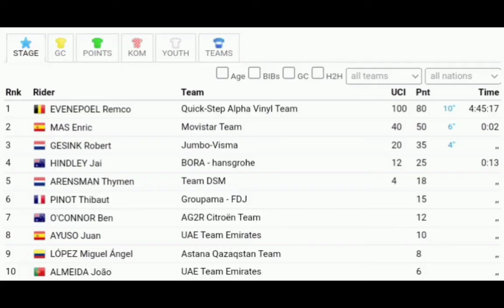Remco Evenepoel Wins Again | 2022 Vuelta a España | Stage 18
Evenepoel was quoted saying "This is a new milestone in my career. It was a tough ride with tough climbs in the final, especially due to UAE's early attack with Almeida. But I stayed calm - that may have been my biggest lesson. I only decided to go at 200 meters. This winter I worked a lot on my sprint. It's nice to see that it is now paying off. Winning in the red leader's jersey on an uphill finish is just amazing. It was the most perfect day ever . Because it's still not done (careful not spill the champagne). There's another tough stage ahead, in which the competition is definitely going to attack me. Maybe now it will be easier to control the race for the team. Moreover, I feel that my legs are good."

Evenepoel werd geciteerd en zei: "Dit is een nieuwe mijlpaal in mijn carrière. Het was een zware rit met zware beklimmingen in de finale, vooral vanwege de vroege aanval van de VAE met Almeida. Maar ik bleef kalm - dat was misschien mijn grootste les. "Ik heb besloten om op 200 meter te gaan. Deze winter heb ik veel aan mijn sprint gewerkt. Het is mooi om te zien dat het nu zijn vruchten afwerpt. Het winnen in de rode leiderstrui op een bergopwaartse finish is gewoon geweldig. Het was de meest perfecte dag ooit." Want het is nog steeds niet gedaan (pas op dat de champagne niet wordt gemorst. Er ligt nog een zware etappe voor de boeg, waarin de concurrentie me zeker gaat aanvallen. Misschien wordt het nu gemakkelijker om de race voor het team te controleren. Bovendien heb ik het gevoel dat mijn benen zijn goed."

Classification

1  Remco Evenepoel QST 4:45:17
2  Enric Mas MOV +2
3  Robert Gesink TJV +2
4  Jai Hindley BOH +13
5  Thymen Arensman DSM +13
6  Thibaut Pinoto GFC +13
7  Ben O'Connor ACT +13
8  Juan Ayuso UAD +13
9  Miguel Angel Lopez AST +13
10  Joao Almeida UAD +13

General Classification

1 Remco Evenepoel QST 69:59:12
2  Enric Mas MOV +2:07
3  Juan Ayuso UAD +5:14
4  Miguel Angel Lopez AST +5:56
5  Carlos Rodriguez IGD +6:49
6  Joao Almeida UAD +7:14
7  Thymen Arensman DSM +8:09
8  Ben O'Connor ACT +9:34
9  Rigoberto Uran EFE +9:56
10  Jai Hindley BOH +12:03

Abandoned

DNF
 VINE Jay Alpecin-Deceuninck    -
DNS
 BATTISTELLA Samuele Astana Qazaqstan Team    -
DNS
 ARMIRAIL Bruno Groupama - FDJ

Music
1.
2. Splice app (GoPro)
3. Bloomer
4. Swallow
Upcoming events
Tread Worn Journeys 體育頻道
فقي قناة الرحلات البالية الرياضية
ट्रेड वॉर्न जर्नी स्पोर्ट्स चैनल
Banda de rodadura gastada Journeys Sports Channel
Tread Worn Journeys Chaîne sportive
ট্রেড ওয়ার্ন জার্নিস্ স্পোর্টস চ্যানেল
Спортивный канал Tread Worn Journeys